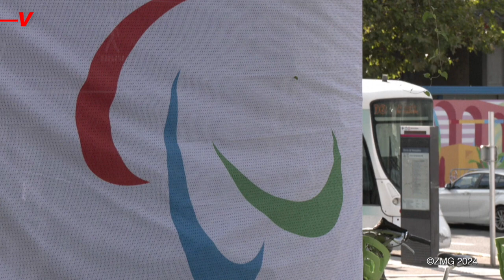The 2024 Paralympic Games Set To Break Records in Participation & Inclusion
The opening ceremony of the 2024 Paralympic Games will take place on Wednesday,  August 28th and preparations are well underway.